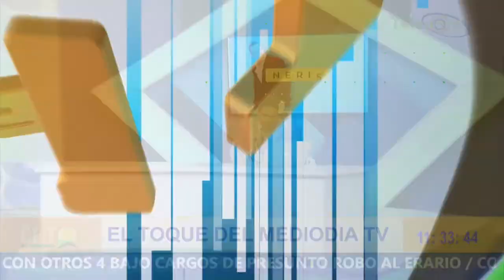JLo ya debe coger las cosas con calma si vuelve con Ben Affleck dice Roberto Neris